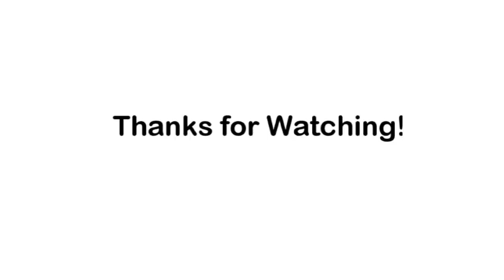Grammar: 'To Be' Verbs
Hey guys! Another new video in 2016. Woo! This one is about a special type of verb called 'to be' verbs.

The Middle - Jimmy Eat World